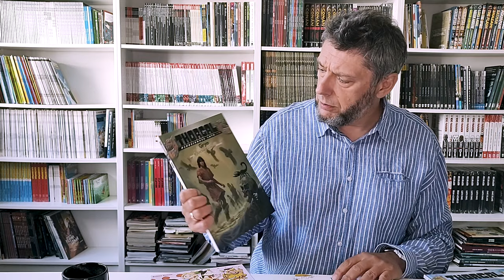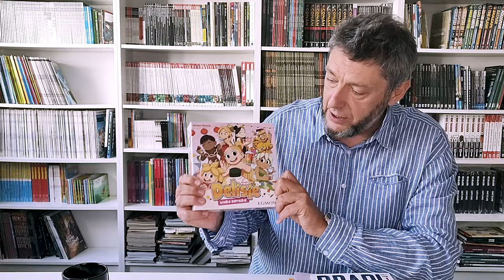WIEŚCI ZE ŚWIATA KOMIKSU - odc. 77 (34. MFKiG, Grzegorz Rosiński)